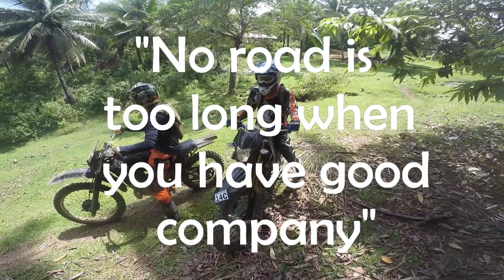Off-Road Ride with Lolo RS100 Silangit Trail, Pagka wow sa view.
Pagkawow.